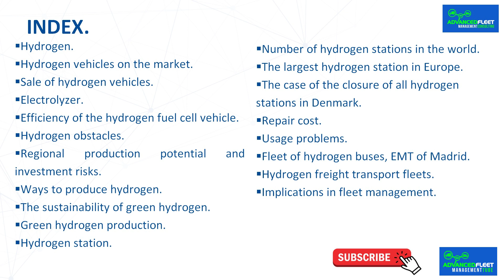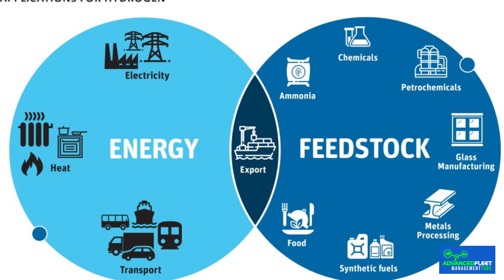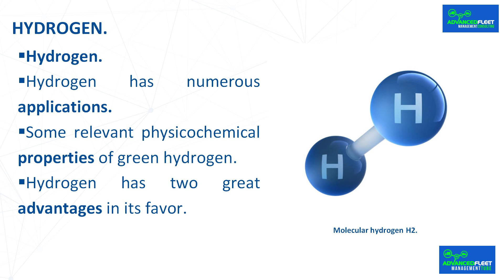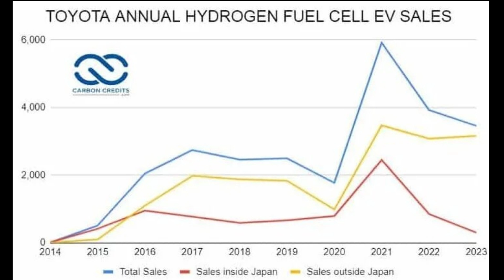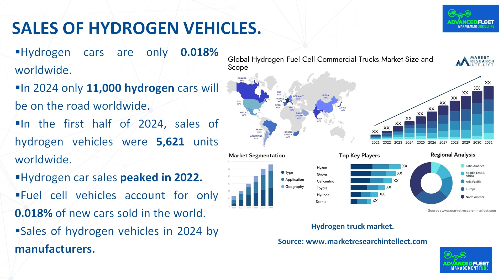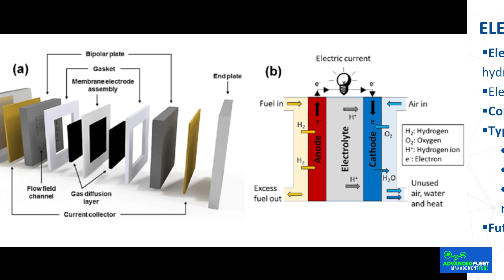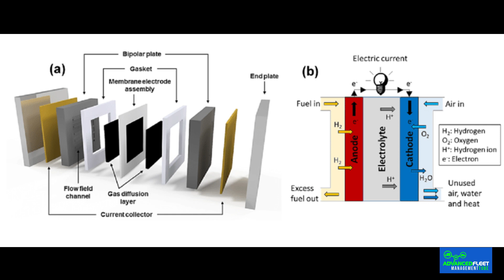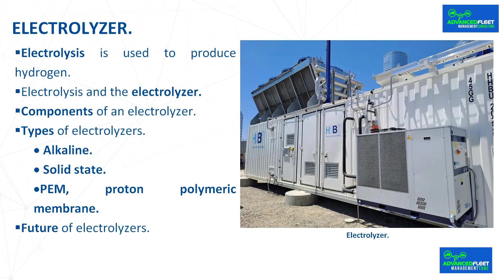Fleet electrification with hydrogen vehicles 1.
The video-class develops the electrification of the fleet with hydrogen fuel cell vehicles, the considerations to take into account, the obstacles, and the implications for fleet management.

Index.
Part 1.
 Hydrogen.
 Hydrogen vehicles on the market.
 Sales of hydrogen vehicles.
 Electrolyzer.
 Efficiency of the hydrogen fuel cell vehicle.
 Hydrogen obstacles.
 Regional production potential and investment risks.
 Ways to produce hydrogen.
 The sustainability of green hydrogen.
 Green hydrogen production.
 Hydrogen station.
 Number of hydrogen stations in the world.
 The largest hydrogen station in Europe.
 The case of the closure of all hydrogen stations in Denmark.
 Repair cost.
 Usage problems.
 Fleet of hydrogen buses, EMT of Madrid.
 Hydrogen freight transport fleets.
 Implications in fleet management.

Bibliography.